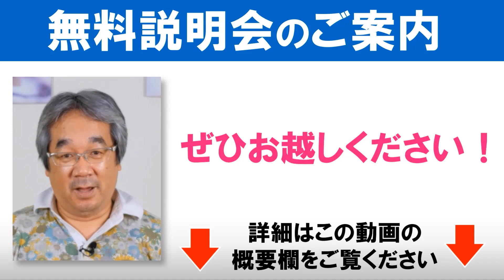【恋愛心理学アカデミー】「私は本当に愛されてるの？」という不安を消す方（帆南尚美）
📺全編視聴はこちら
【生放送アーカイブ】#88 師弟スペシャル対談｜ゲスト：帆南尚美
＊視聴にはニコニコチャンネル「恋愛心理学アカデミー」の月額会員登録(550円）が必要です

カウンセラーの講演・講座レクチャーなど毎週日曜18時に更新中

職場の人間関係、夫婦・家族の問題を主に扱う。
「解決したい問題がある時に、悪いところを探して正そうとするのではなく、自分の魅力や才能を受け取れば物事を全く別の見方で捉えることができ、自分の枠から自由になり、のびのびと楽に毎日を送れるようになる」というスタンスでカウンセリングを行っている。

☎️電話カウンセリングは初回無料！

プロで活躍する心理カウンセラーのカウンセリングを体験してみませんか？
45分間の電話カウンセリングをお試しいただけます。

カウンセリング予約センター（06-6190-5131）
12:00～20:30へお電話でお問い合わせください。

◆◆◆　　　　恋愛心理学アカデミー
月額550円（税込）の会員制のチャンネルで、
・水曜日21時から70分間の生放送（月額会員のみ質問回答あり）
など、動画だけでも200本以上ご用意しています。

✅オンライン講座フリーパスの詳細はコチラ

✅恋愛心理学オンライン講座フリーパスの詳細はコチラ

＼無料説明会へいらっしゃーい！／
オンライン無料説明会をやります！
zoom生配信で平準司に会いに来ませんか？

【2大特典付き】
無料説明会にお越しくださった方には、
・入会金(3,300円）無料！
・オンライン講座無料体験チケット（3,300円相当）
をプレゼット！
合計6,600円お得になる、この機会をお見逃しなく♪

✅こんなあなたにオススメ
・カウンセラーになりたいが何から勉強していいのかわからない。
・カウンセリングを学んだが、実践する機会がない。
・怒っているクライアントにどう対応したらいいかわからない。
・自分自身に悩みがたくさんあるのに、こんな自分でカウンセラーになれるのか不安。
・困っている家族を助けたいが、何をしてあげればいいかわからない。
✅この説明会を受ければ、あなたはきっと…
・「人を癒す」ために何が大切かを知ることができるでしょう。
・カウンセリング業界の現状を知り、これからカウンセラーとして
活躍するためには何が必要かを知ることができるでしょう。
・選ばれるカウンセラーになるために、何に取り組めばいいかがわかるでしょう。
・カウンセラーを目指すにあたって抱いている疑問を解消することができるでしょう。
●直近開催の無料説明会
【日程】
2023年
・9/24 （日） 13:00-14:45
・10/12（木） 19:30-21:15
・10/29（日） 13:00-14:45
・11/11（土） 10:00-11:45
・11/28（火） 19:30-21:15

【会場】zoom
【講師】平準司
【料金】無料

✅オンライン無料説明会の詳細はこちら